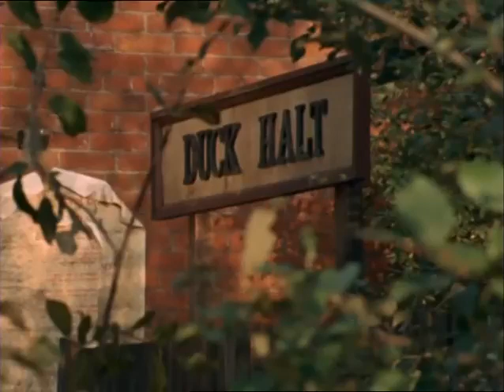Catweazle - Series 2 Episode 7 - The Enchanted King - 1971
Catweazle believes that a local sculpture is an evil wizard who need to be vanquished in order for the next sign of the Zodiac to be revealed. The sign of the balances.